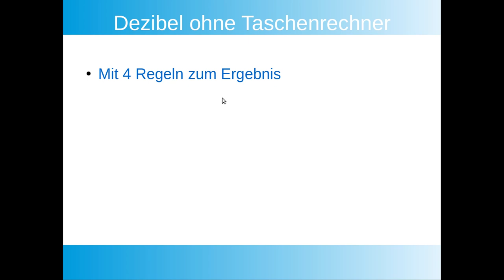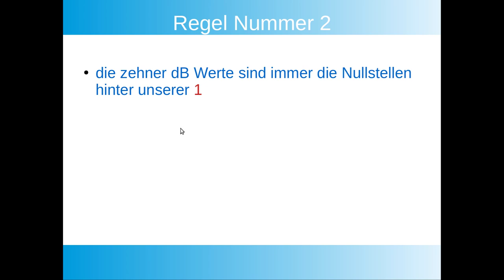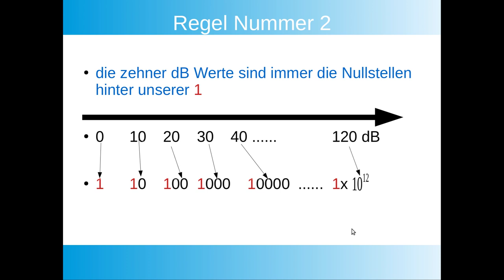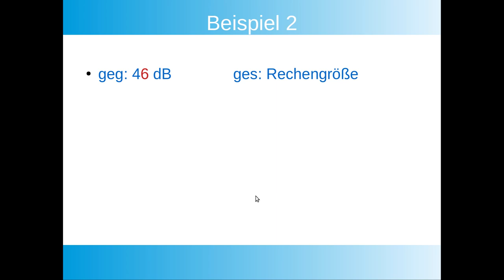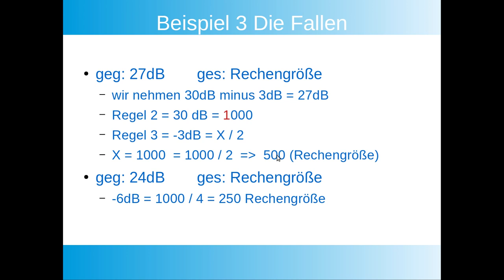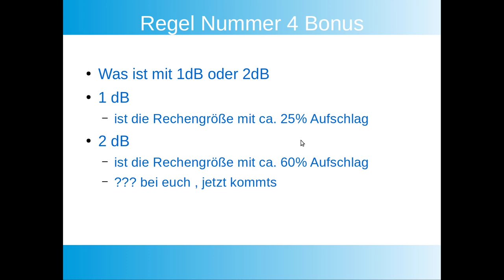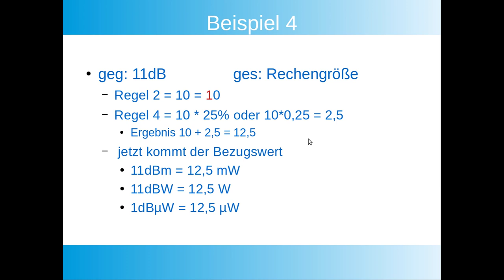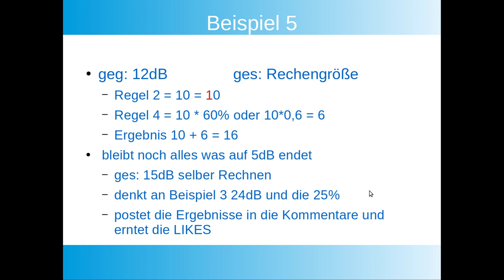Dezibel rechnen ohne Taschenrechner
Nachdem ich festgestellt habe wie schwer sich mache Leute damit tun Dezibel zu rechnen hier mal ein kurzes Video dazu.